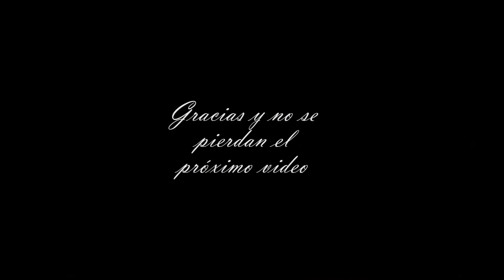maquillaje párpado caido natural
@aifar instagram